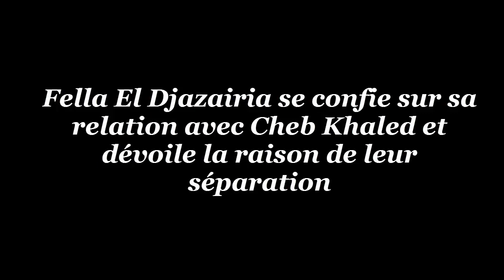Fella Djazairia se confie sur sa relation avec Cheb Khaled et dévoile la raison de leur séparation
Fella El Djazairia se confie sur sa relation avec Cheb Khaled et dévoile la raison de leur séparation